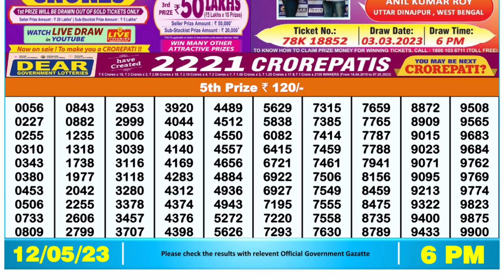🔴Dear Lottery Sambad Live 6pm today 12.05.23 Nagaland State Lottery Result